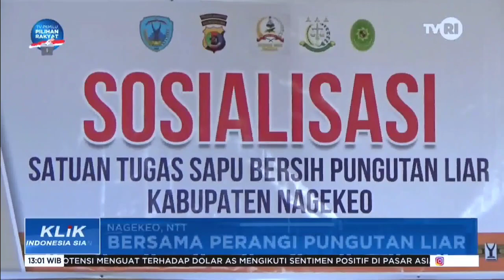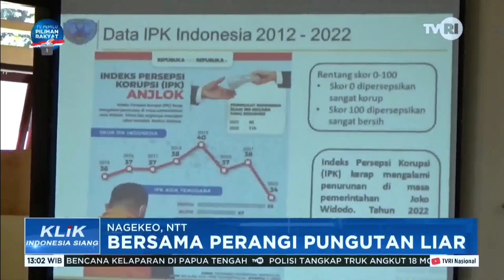BERSAMA PERANGI PUNGUTAN LIAR